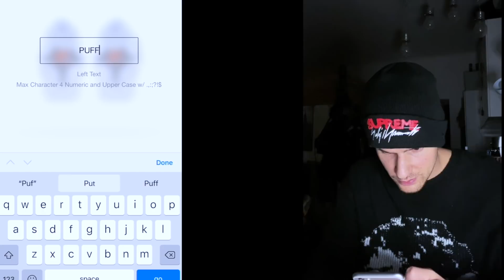KDE SEHNAT CUSTOM NIKE AIR FORCE JEN ZA 3000KČ?! | AF1 "NIKE BY YOU" UNBOXING+REVIEW + NOVÁ GIVEAWAY